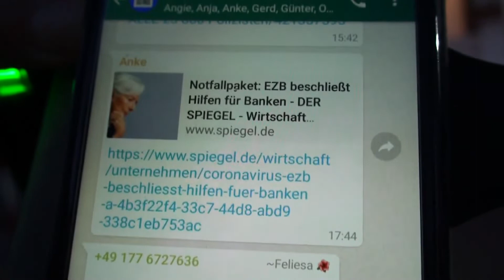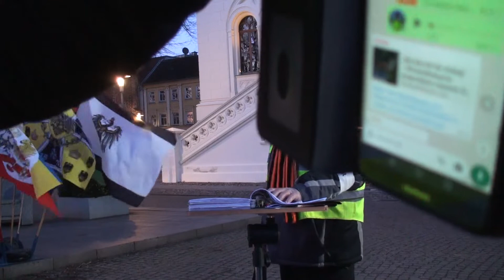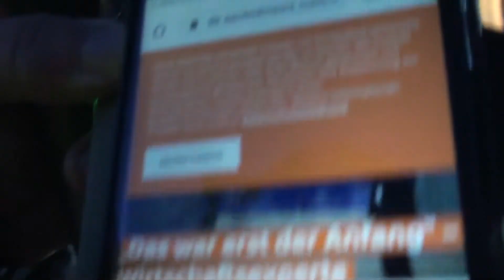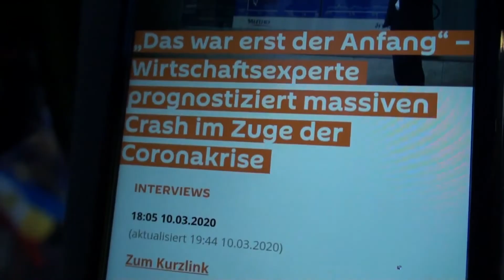Coronavirus Crash des Systems in wenigen Wochen